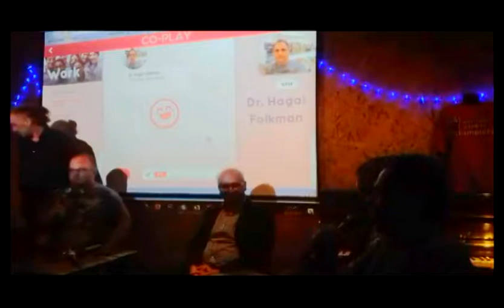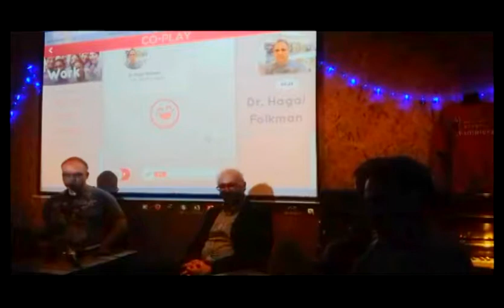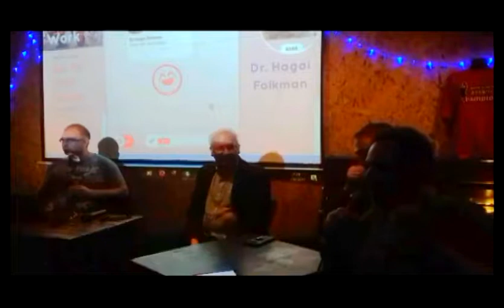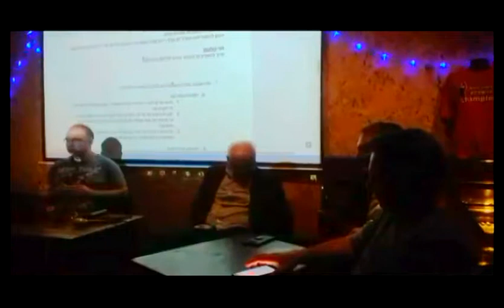מי שומר על שומרי הסף? 1:3 נושא השקיפות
התוכנית למיגור השחיתות דיון ציבורי בנושא השקיפות
חלק א
הועבר בשידור חי בפיסבוק מהודנא 28/02/2017